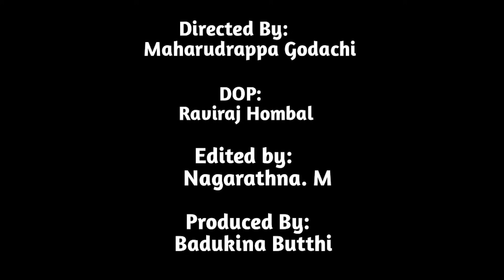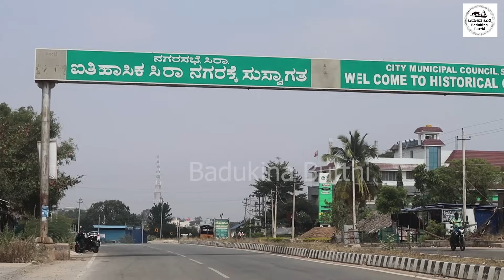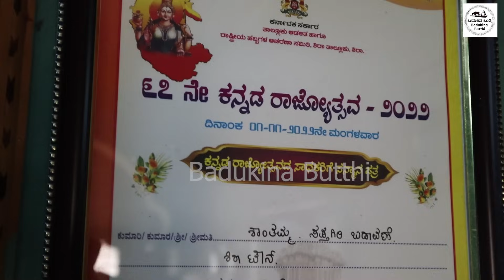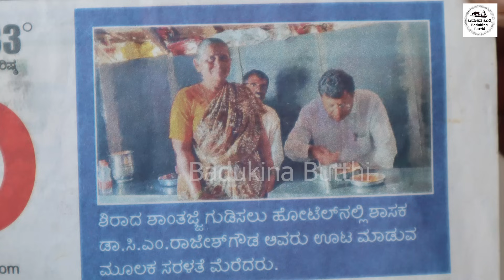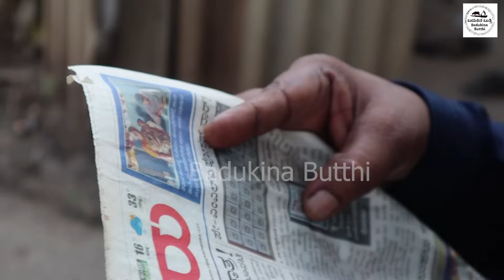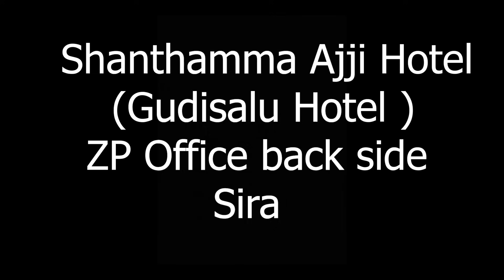ಮುಖ್ಯಮಂತ್ರಿ ಸಿದ್ದರಾಮಯ್ಯನವರ ಫೇವರೆಟ್ ಗುಡಿಸಲು ಹೋಟೆಲ್!!Chief Minister Siddaramaiah's favorite hut hotel!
ಈ ಗುಡಿಸಲಿಗೆ ಹೆಸರೇ ಇಲ್ಲ.ರತ್ನಮ್ಮ ಅಜ್ಜಿ ಗೂಡಿಸಲ ಹೋಟೆಲ್ ಎಂದೇ ಪ್ರಸಿದ್ಧ. 10 ಜನ ಕುಳಿತು ಊಟ ಮಾಡಬಹುದಾದ ಚಿಕ್ಕ ಗುಡಿಸಲು. ಆದರೆ ಊಟಕ್ಕೆ ಕೂತರೆ ಸ್ವರ್ಗ ಸುಖ. ಈಗ ಶಾಂತಮ್ಮ ಈ ಹೋಟೆಲ್ ನಡೆಸುತ್ತಿದ್ದಾರೆ.ಇವರ ಕೈ ರುಚಿ ಇನ್ನೂ ಅದ್ಭುತ. ನಾನ್ ವೆಜ್ ಮಾತ್ರ ಮೊದಲೇ ಹೇಳಿ ಮಾಡಿಸಬೇಕು ಇಲ್ಲವಾದರೆ ಇಲ್ಲ.ಮುದ್ದೆ ಉಪ್ಸಾರು ಮಾತ್ರ ರವಿವಾರ ಬಿಟ್ಟು ದಿವಸ ಉಂಟು. ಬನ್ನಿ ಸಿರಾಕ್ಕೆ ಬಂದಾಗ ತಪ್ಪದೆ ಭೇಟಿ ನೀಡಿ...

This hut has no name. It is famous as Ratnamma Azzi Gudisala Hotel. A small hut where 10 people can sit and eat. But if you sit down for dinner, heaven is bliss. Now Shantamma is running this hotel. Her taste is still amazing. Only non-veg should be ordered in advance otherwise no. Only mudde upsaru is available except sunday. Be sure to visit when you come to Sira...

 ವಿಳಾಸ: ಶಾಂತಮ್ಮ ಹೋಟೆಲ್ ( ಗುಡಿಸಲು ಹೋಟೆಲ್ )
 ಜಡ್ಪಿ ಆಫೀಸ್ ಹಿಂದೆ, ಸಿರಾ

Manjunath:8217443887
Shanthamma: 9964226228